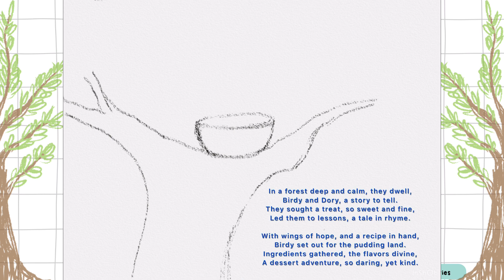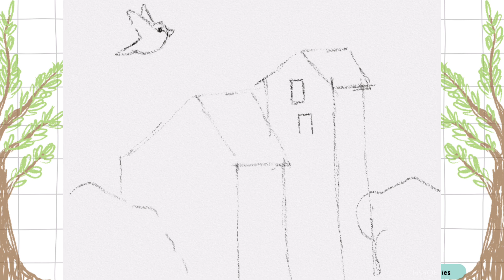The Greedy Birdy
Join us for a heartwarming adventure with Birdy and Dory, a charming bird couple. Follow their quest for pudding in "The Greedy Birdy" as it turns into a tale of sweet life lessons. Don't miss this delightful journey this weekend!

Chapters:
00:00 Intro
00:10 Birdy’s Poem
01:05 Birdy’s adventure
01:45 Birdy eats pudding
02:02 Granny’s pudding recipe
02:43 Birdy gets all the ingredients
03:35 Birdy’s greed
03:50 The heavy Birdy
04:25 Birdy floods Granny’s house
04:40 A lesson learned

Special thanks to the following for their creative contributions:

Canva - for providing tools and templates.
Pinterest - for inspiration and references.
Art Set - for enabling artistic creation.
Procreate - for its digital illustration and painting capabilities.
InShot - for its video editing tools and effects.

Your support and these amazing platforms helped in the creation of this video. Thank you!